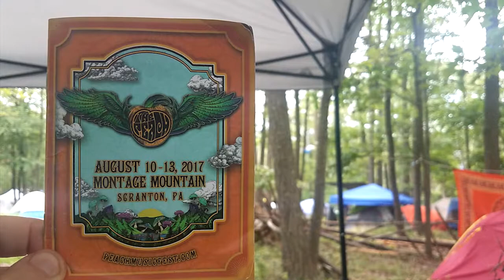Joe Russo's Almost Dead - Morning Dew (Peach Festival 8-10-2017)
Joe Russo's Almost Dead perform live at the 2017 Peach Music Festival in Scranton, PA.   Joined in progress, here is the second set closer of the Grateful Dead classic Morning Dew.